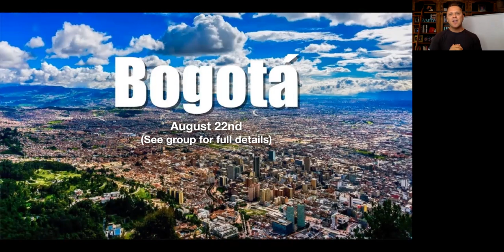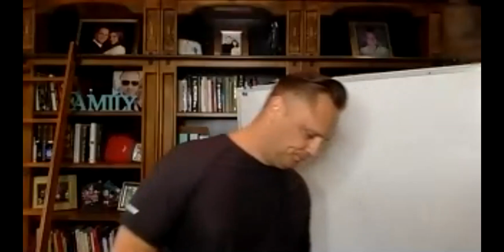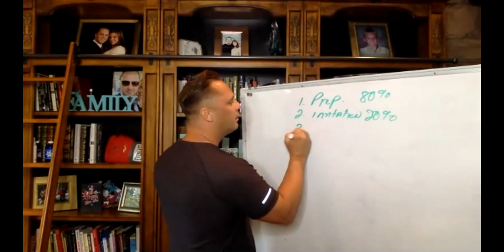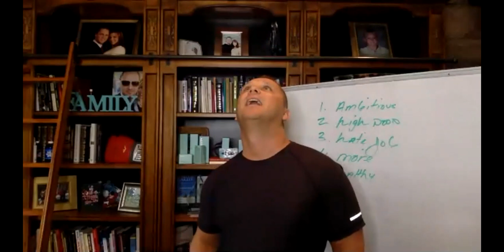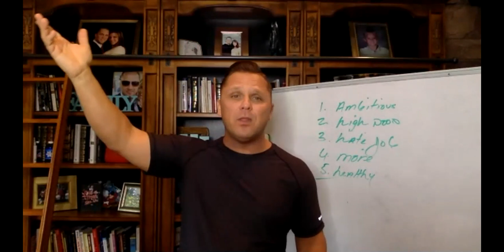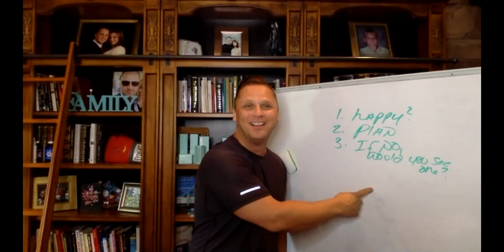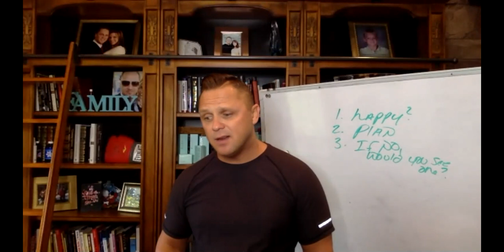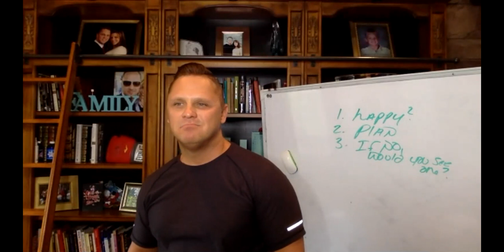Recruiting Mastery With Travis Flaherty- Go Freedom Team Training ,Winning Wednesday